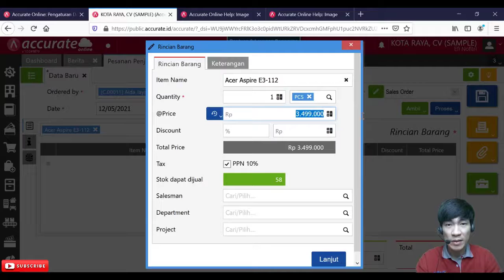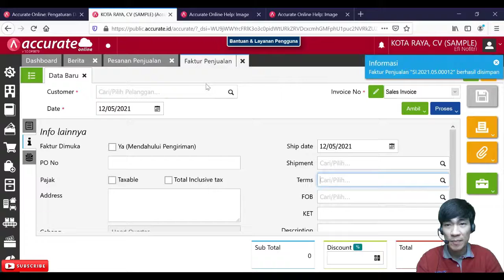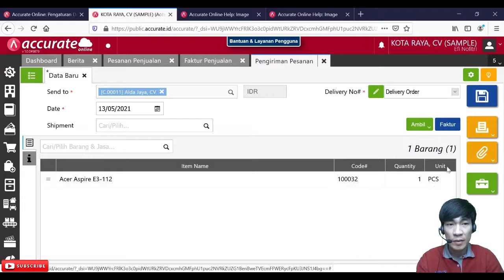Menerbitkan Faktur Penjualan (Sales Invoice) Sebelum Barang di Kirimkan (Delivery)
Tutorial kali ini buat kalian para pelaku usaha yang mempunyai perlakuan khusus dalam menjual yakni lebih dulu menerbitkan invoice (tagihan) sebelum barang/produk kalian kirimkan kepada pihak customer (pembeli).

Accurate Online merupakan software akuntansi (Accounting Software) yang digunakan lebih dari 300.000 pelaku usaha dari segala bidang usaha.

Jangan lupa buat subscribes channel kami di abckotaraya.id dan likes video nya y...
Terima kasih